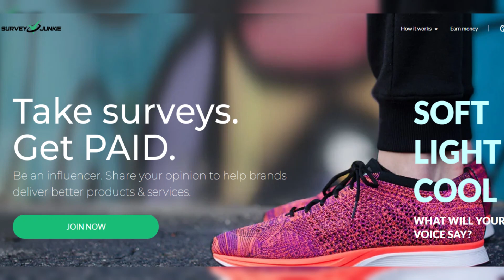Jeezy and Jeannie Mai finalize divorce after custody battle and abuse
Jeezy and Jeannie Mai finalize divorce after custody battle and abuse allegations